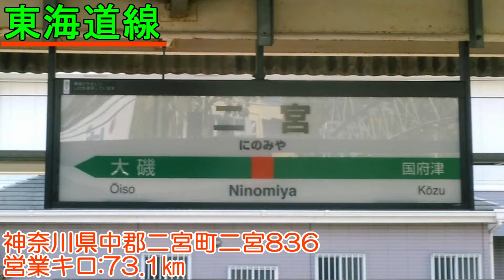駅名でNinomiyaサウンドロゴの駅名標合成版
8713diKnk様原作。
画像:全て自前